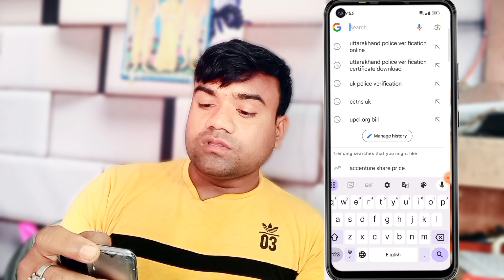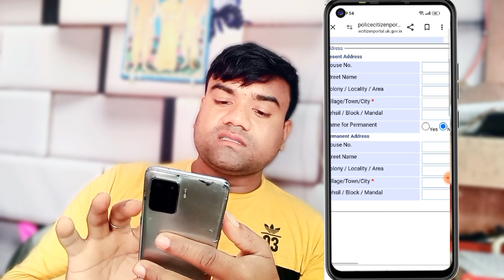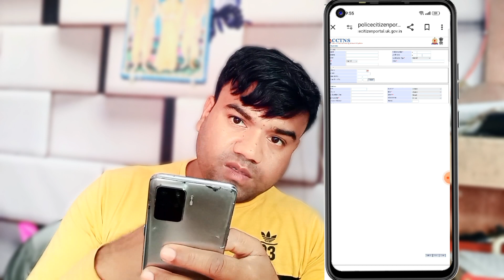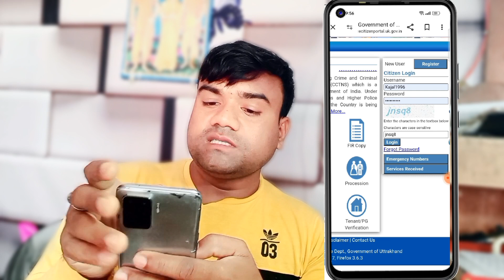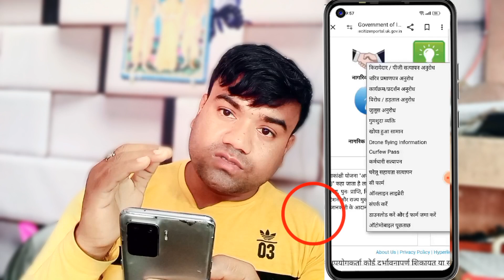Kirayedar Satyapan Kaise Karen ! किरायदार सत्यापन कैसे करें 2024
Your Queries  -

kirayedar satyapan kaise karaen
kirayedar satyapan kaise karen
police satyapan kaise karen
police varification kaise banaye
apne mobile se police satyapan kaise kare
mobile se police satyapan kaise karen
mobile se police satyapan kaise kare
uttarakhand police satyapan kaise karen
uttarakhand police satyapan kaise kare
uttarakhand police satyapan kaise karaen
uttarakhand police verification online kaise kare
uttarakhand police verification online kaise karen
uttarakhand police verification kaise kare
uttarakhand police verification kaise karen
uttarakhand police verification kaise karaen
police varification online kaise karen
police varification online kaise kare
police varification online kaise karaen
पुलिस सत्यापन कैसे करें
उत्तराखंड पुलिस सत्यापन कैसे करें
किराएदारों का सत्यापन कैसे करें
किराएदारों का सत्यापन कैसे होगा
किराएदारों का पुलिस वेरिफिकेशन कैसे करें
किराएदारों का पुलिस सत्यापन कैसे होगा
किरायेदार सत्यापन कैसे करें